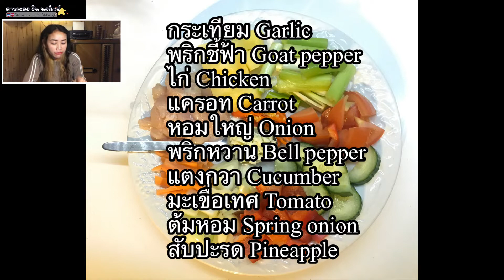EP.16 : ผัดเปรี้ยวหวาน🍍Thai Sweet and Sour Chicken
ขออภัยในความมือใหม่

กระเทียม Garlic
พริกชี้ฟ้า Goat pepper
ไก่ Chicken
แครอท Carrot
หอมใหญ่ Onion
พริกหวาน Bell pepper
แตงกวา Cucumber
มะเขื่อเทศ Tomato
ต้มหอม Spring onion
สับปะรด Pineapple
น้ำปลา Fish sauce
ซอสฝาเขียว Seasoning sauce
ซีอิ๊วขาว Soy sauce
ซอสหอยนางรม Oyster sauce
น้ำตาล Sugar
รสดีหมู Pork flavour seasoning
น้ำ Water
ซอสมะเขือเทศ Tomato ketchup